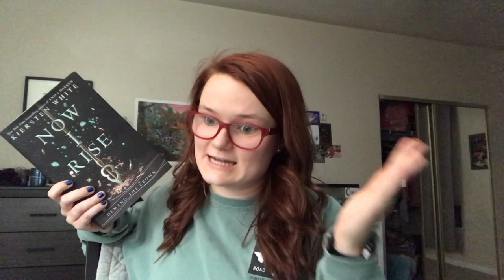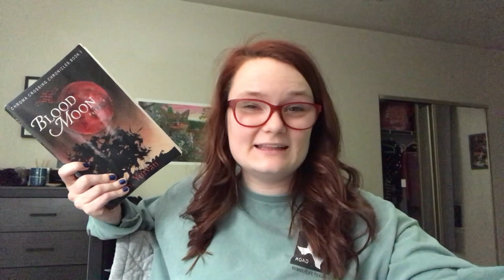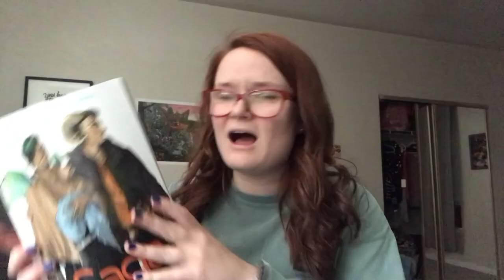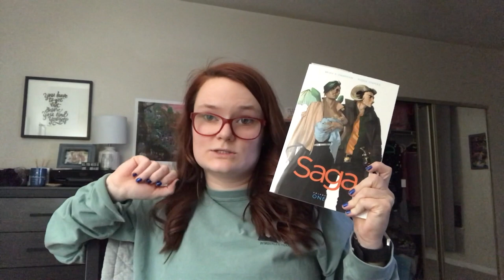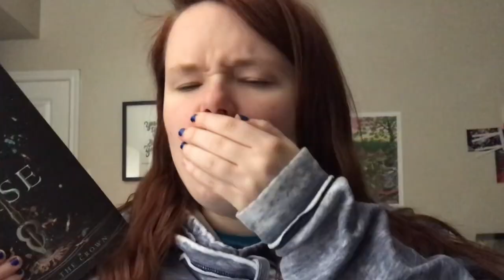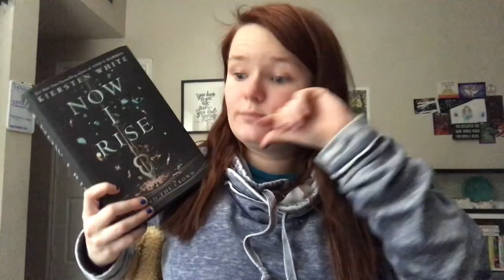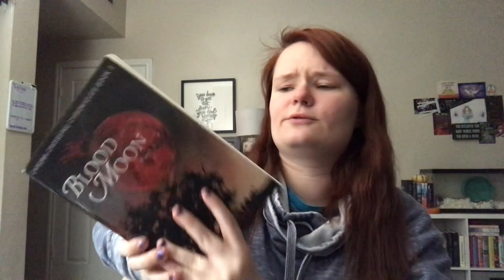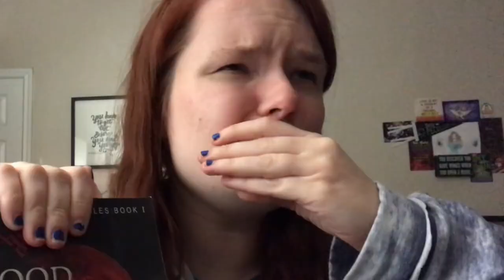CRIMES OF GRINDELWALD, PAINTING, AND READING NOW I RISE: THANKSGIVING READING VLOG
Hi yall!! Here is the reading vlog that I put together during Thanksgiving Break! I read a few books, and did some fun activities!!

xoxo Averie